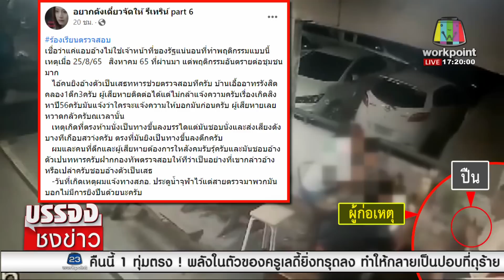ชายอ้าง เป็น เสธ.ทหาร ทำตัวกร่าง-ยิงปืนใส่ ถูกขู่ห้ามแจ้งความ | บรรจงชงข่าว 26 เม.ย. 66